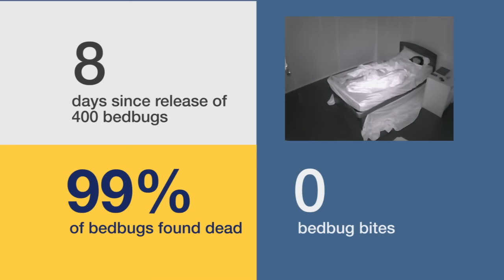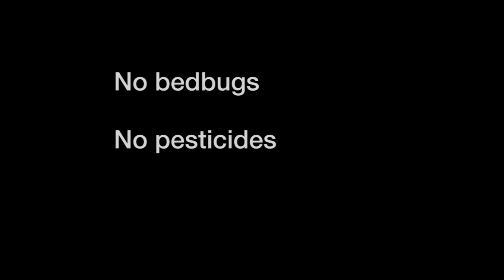Kill bedbugs without pesticides: entomologist sleeps with bed bugs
We put the GoodKnight bed to the test: we released 400 bedbugs onto and around the bed, then I slept in it! I got no bites, and the entire bedbug population was killed in 9 days. This experiment is still going, and once it is done, we will have released 1200 bedbugs into the room to test the GoodKnight bed.